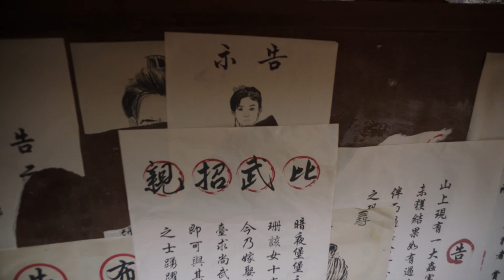🦋【ENG SUB】My Princess of Darkness EP13:The Epic Search for True Love and Redemption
🦋Synopsis:
The dark night fortress owner's daughter Yue Ringshan to "listen to the heart sound" skill famous in the jianghu, she assumed the name south, sweeping the justice alliance master list, because the rumor is that Yue Ringshan ugly appearance, like male sex, to humiliate men for fun, is an uncompromising lustful female devil.
The reason why Yue Ringshan did this was just to see if there was a peach heart red spot mark on the opponent's chest, which was also the purpose of her list slaying, to find the man with a peach heart red spot on his chest, who was her savior. Five years ago, Yue Ringshan was kidnapped in the Dragon Hidden Mountain, fortunately a masked man rescued her, Yue Ringshan was attracted by his excellent martial arts skills, love at first sight, however, the man left without leaving his name, fortunately Yue Ringshan unintentionally spied the birthmark on his chest, and used it as a clue to start her long journey to find her husband. The heir of the Qingfeng Clan, Bu Qiu Jushi, "happens" to have the same peach blossom heart spot on his chest as his benefactor, and a rivers and lakes "good story" begins .

🦋Episodes: 24
Duration: 10 min
Genres

🦋Join Yue Ringshan Experience their odd love story together in [CdramaBOX]. Don't miss a single episode of this heartwarming and captivating story!